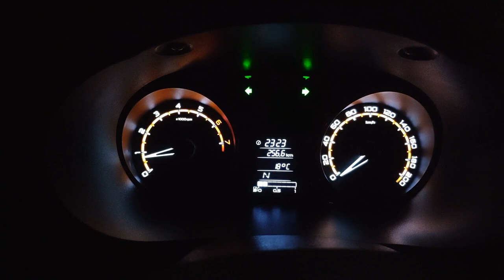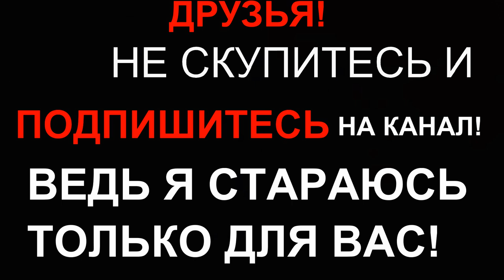🔥ГРАНТА ЛИФТБЕК АКПП JATCO/ ОБЗОР/ДИНАМИКА ПО ТРАССЕ, ОБГОНЕ / КРУИЗ КОНТРОЛЬ / ЦЕНА 🔥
1.   ГРАНТА ЛИФТБЕК АВТОМАТ/ ОБЗОР/ДИНАМИКА ПО ТРАССЕ, ОБГОНЕ / КРУИЗ КОНТРОЛЬ. АКПП JATCO - автоматические коробки передач

2.  НА РАЗВИТИЕ КАНАЛА : СБЕРБАНК 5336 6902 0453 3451 ВИТАЛИЙ СЕРГЕЕВИЧ О